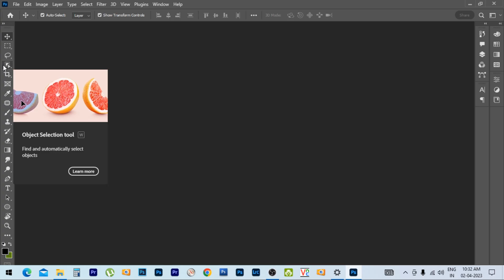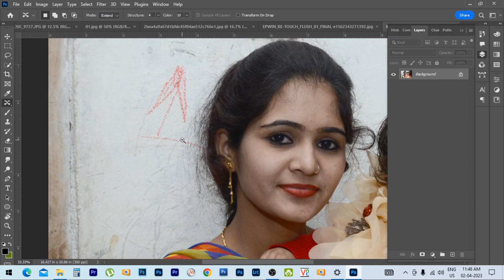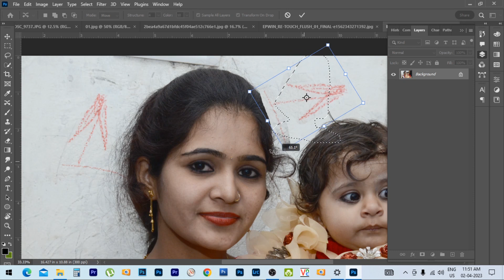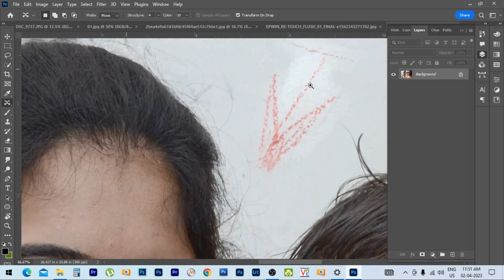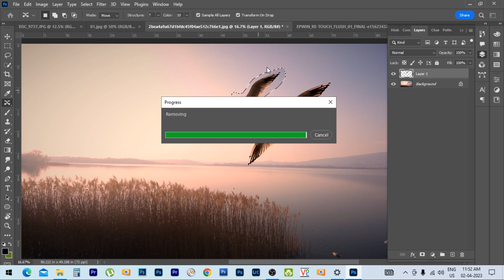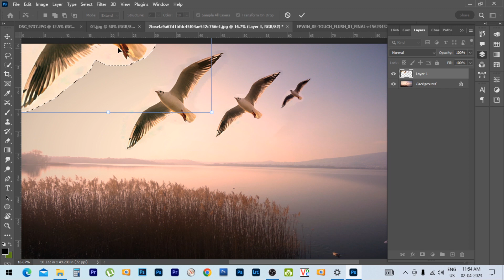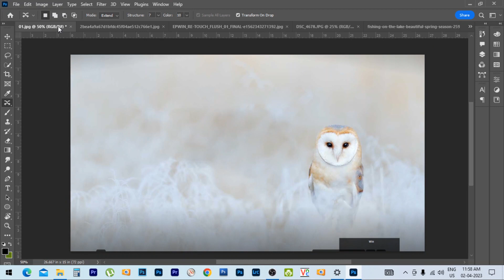How To Use content aware move tool in photoshop | content aware fill | classes 10 | Photoshop 2023